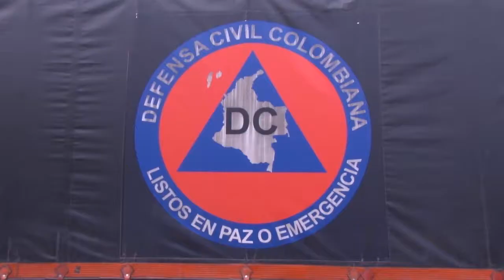Tapas Ayudad a la Enfermedad de piel de pescado